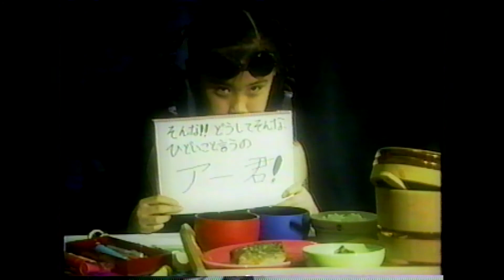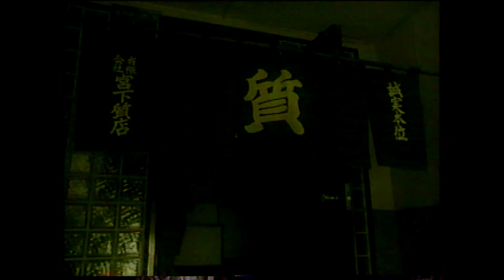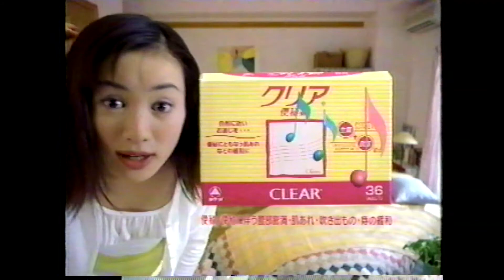ふりふら堂＃4 ゲスト：ソウル フラワー ユニオン